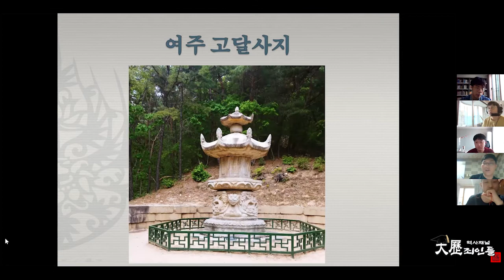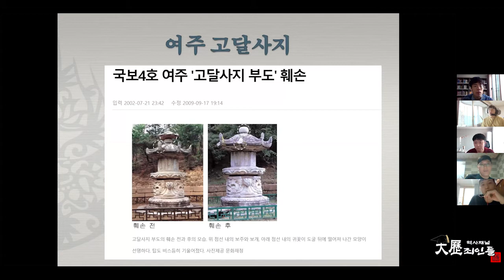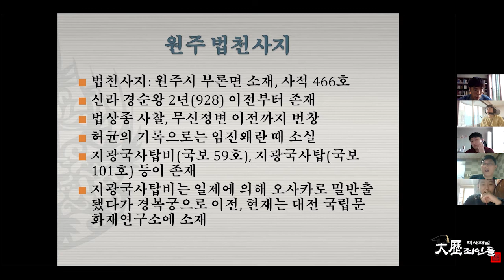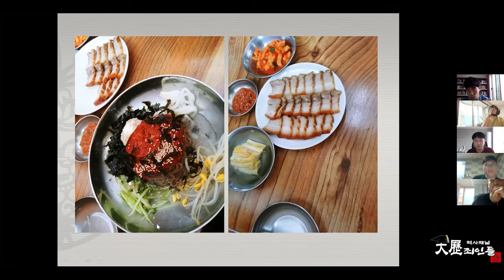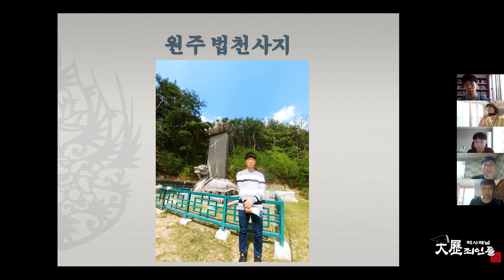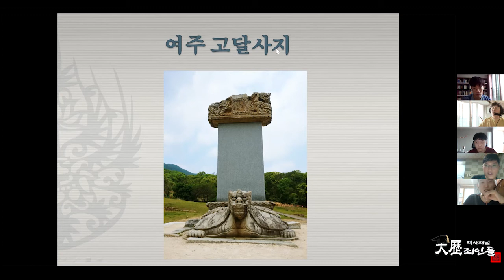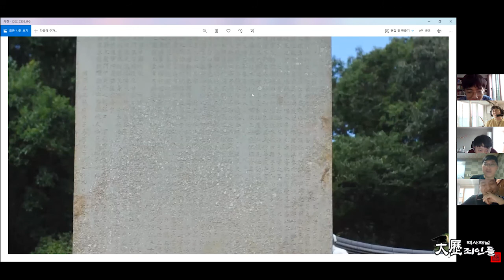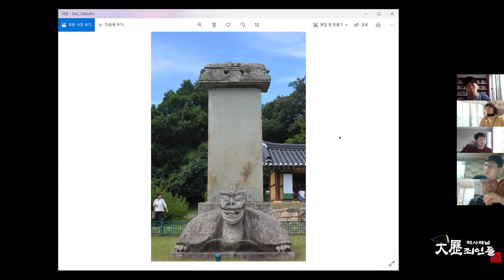[온택트답사] 남한강따라 새겨진 불교의 흔적, 거돈사지 외 2부 (in 남한강)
사학과의 꽃은 답사. 하지만 이 시국에 답사는 갈 수가 없습니다.

그래서 준비했습니다. 아쉬운대로 온택트 답사 시리즈!
대역죄인들과 함께 세계 문화 유산을 즐기보시길 바랍니다 :)
(*온택트는 온라인 + 언택트의 합성어입니다.)